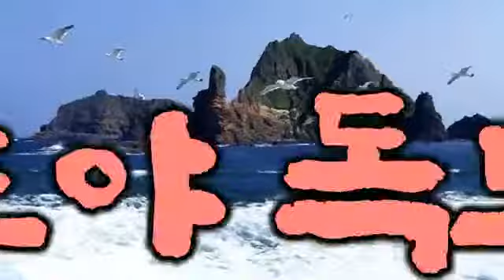독도야 독도야